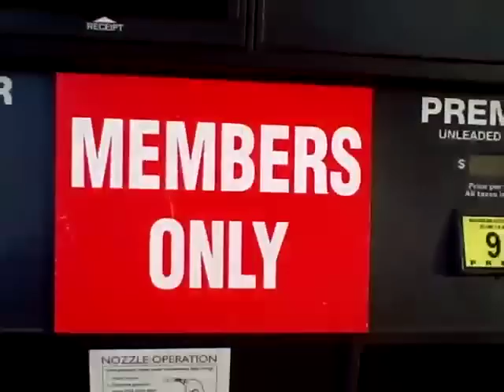Gas station long lines in California - NOT (Duhh!)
You might be old enough to remember the long lines at gas stations to get a gas fillup  a few years ago, when there was no gas available at any price?
Now that the price of gas is closer to $5 per gallon than $4, where are the lines? What is the effect of supply and demand? Is the cost of gas irrational? We are told the refineries are running at full capacity.
Filling up with close to 11 gallons, my bill was just short of $50, how can people continue to spend this much, one has to decide between groceries or gas.
Here I am filling up at Costco gas station.

What can we do to reduce the price of gas? I think I will start to roller skate to work.

Back in 1997 when we went to Bohn (Germany),and to France I remember the gas was around $8 per gallon.